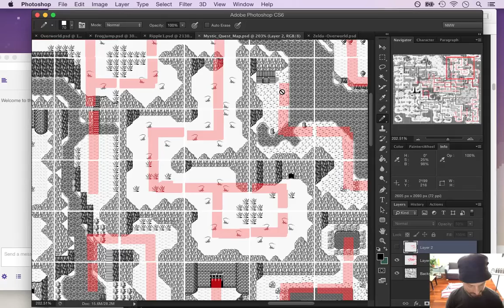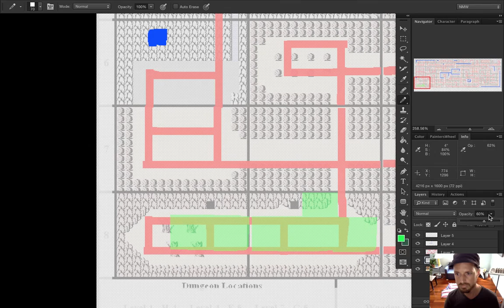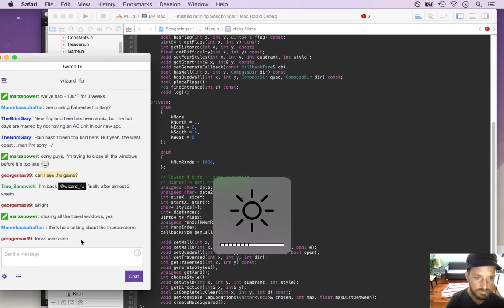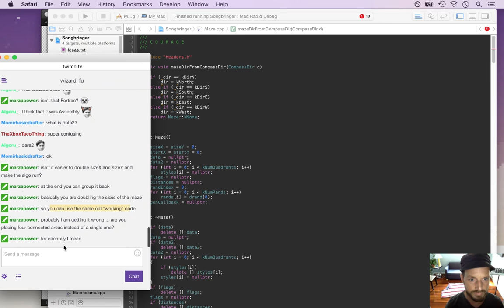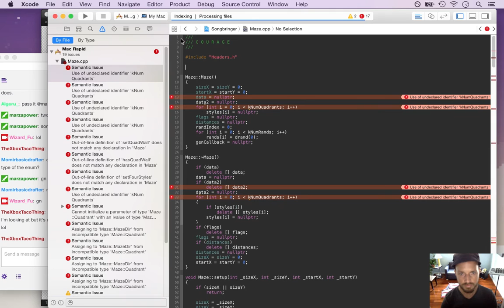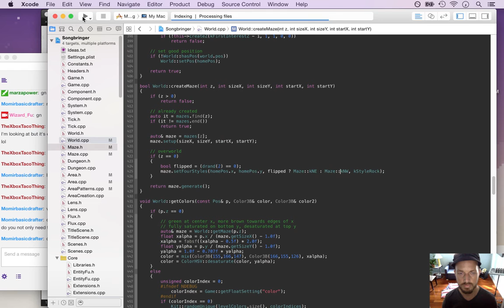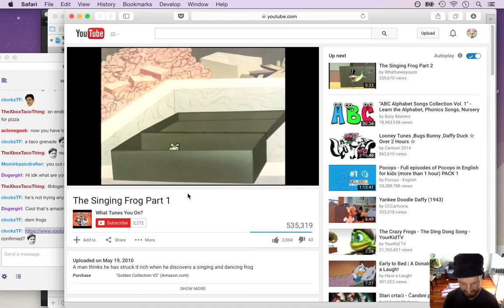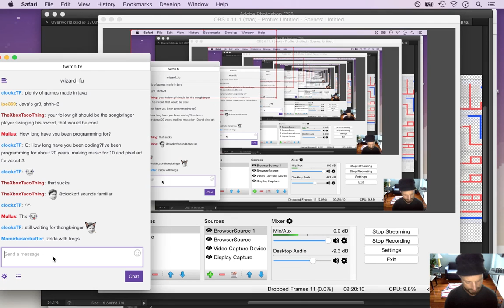Songbringer - Zelda-like Game - Day 174 - Procedural Overworld Squared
Today: the procedural overworld generator gets squared. The playlist for this series